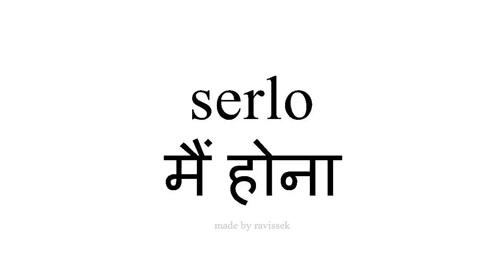जानें स्पैनिश मैं होना